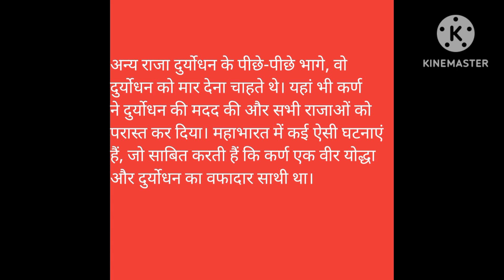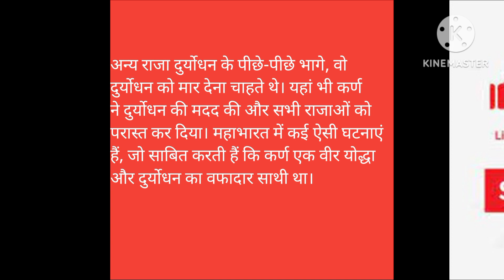Karn Or Duryodhan Ki Mitrata | Rochak Pouranik Hindi Kahaniya | Moral Indian Traditional Stories